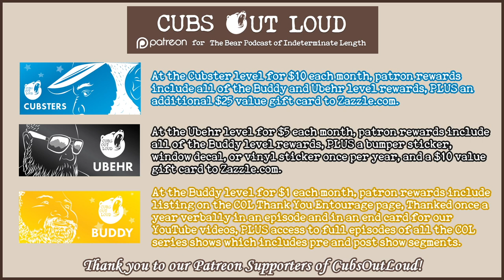COL733: LTA... Tattoos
In this episode of Cubs Out Loud, it’s time for another Let’s Talk About… This time around, the guys discuss the formerly taboo topic of tattoos. From a rite of passage to a significant body mod, listen in as the cubs give their opinions on the art of tattoos. Is it part of gay ritual or just self expression?